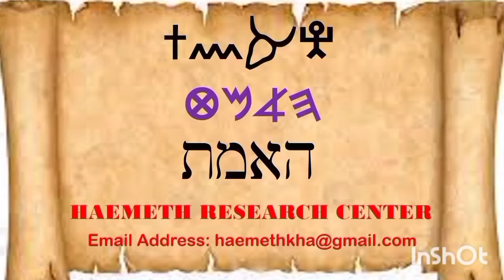PERSONAL DEVELOPMENT CHAPTER 1, HILKOT 6-7